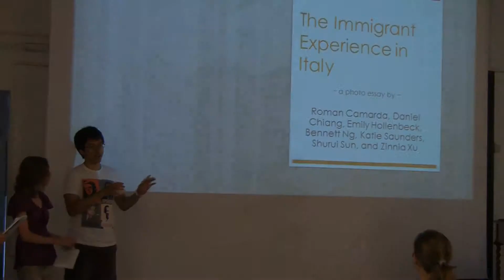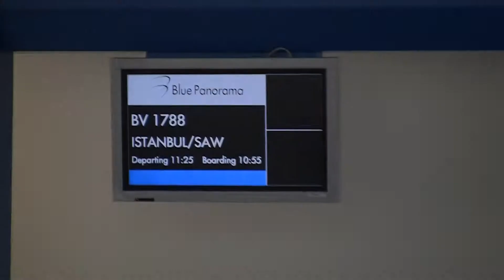Roma: Week 4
UW Honors Summer in Rome 2010
10 - 16 July 2010

Audio: All the Right Moves by OneRepublic
Property of Interscope Records